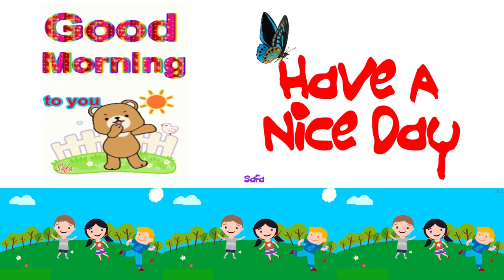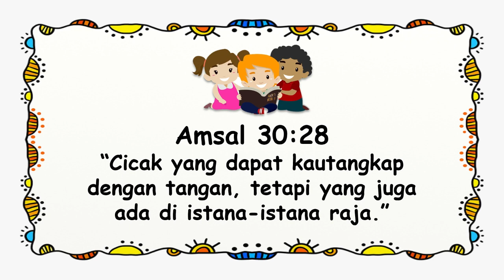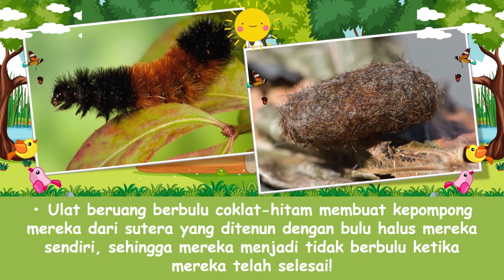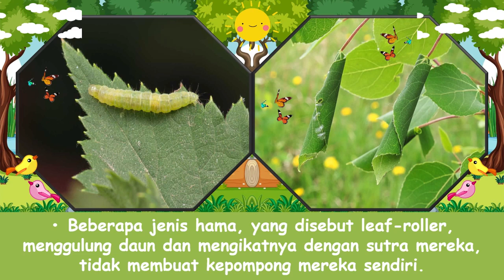"Sekilas Fakta: Serangga" Renungan Pagi Anak-Anak | 6 Desember 2022